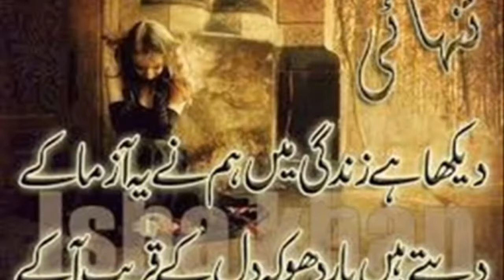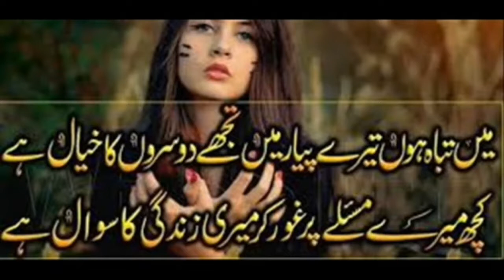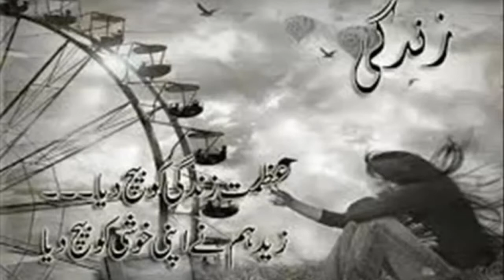Voice qasim husain first poetry poet ather tari qayamat say pehlay qayamat to